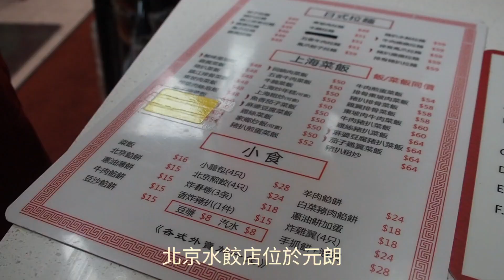北京水餃店 | 元朗 | 五香牛肉菜饭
camera : OLYMPUS PEN E-PL10
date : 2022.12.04